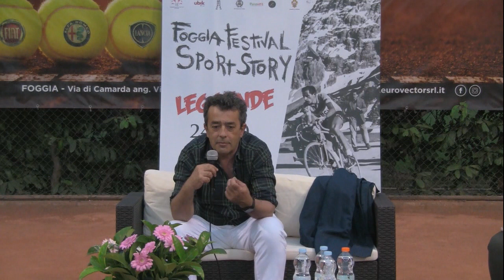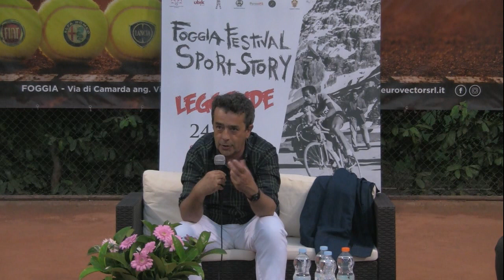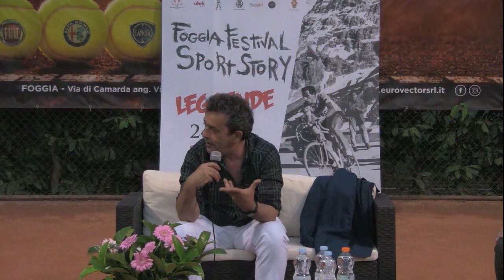Vite brevi di tennisti eminenti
Scrittore, editor, traduttore, Matteo Codignola ha presentato il suo nuovo libro "Vite brevi di tennisti eminenti" venerdì 28 giugno 2019 al Tennis Club del capoluogo dauno, in occasione della IV edizione del Foggia Festival Sport Story, la manifestazione che racconta lo sport attraverso l'arte, la letteratura e il giornalismo, organizzata annualmente dalla Fondazione, in collaborazione con Ubik e la Piccola Compagnia Impertinente.

Hanno conversato con l'autore il giornalista Alessandro Mastroluca ed il socio del Tennis Club Lorenzo Frattarolo.